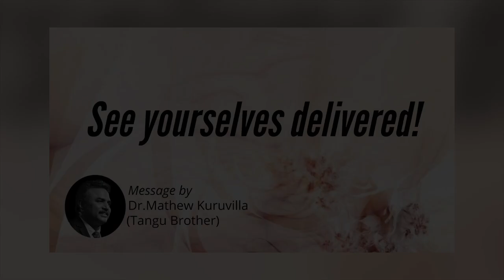See yourselves delivered! | Daily Devotion | HEAVENLY FEAST